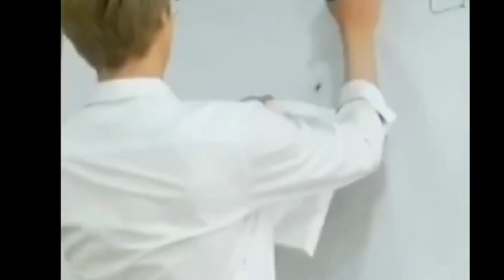Jimin Ne Sab K Samne Bataya V Ke Iss Baat Ko | V Ne Jimin Or Jungkook K Sath Aisa Kiya | V Habits💜